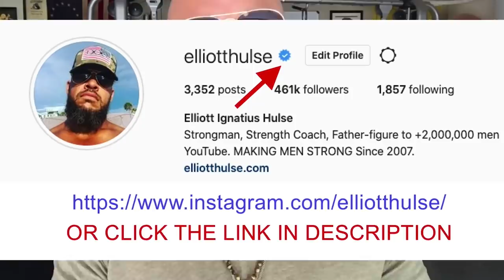Practice Semen Retention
Stopping adding new things to your life, instead, start taking away distractions.

In this short video from a live Q&A with my private group of men who are growing stronger everyday in every way, we discuss the importance of removing pleasure and comfort from your life in order to thrive as a man. Let me know what you think.

Done.